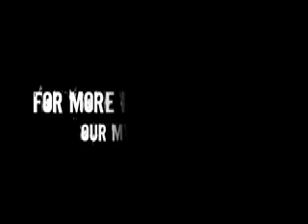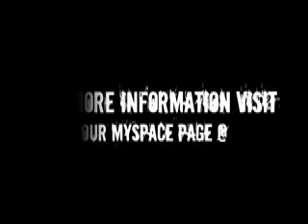Hey Mr DJ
Out and In EP - Klangfrequenz (Black&White Orange Records)